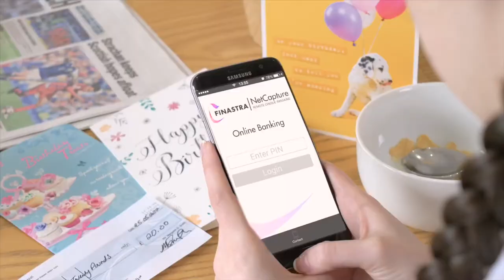TV/Film Showreel 2020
Megan-Hollie Robertson